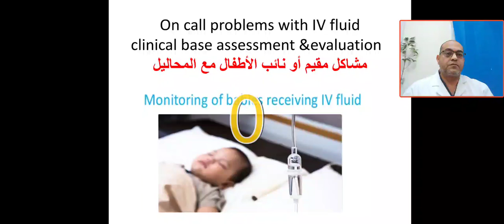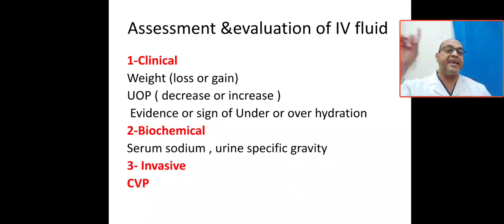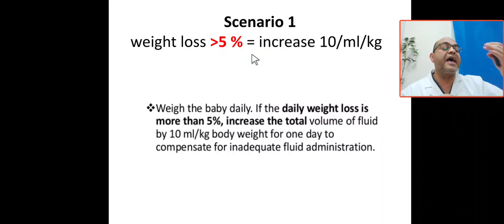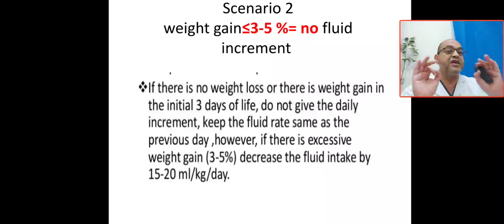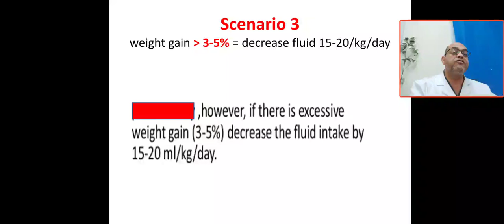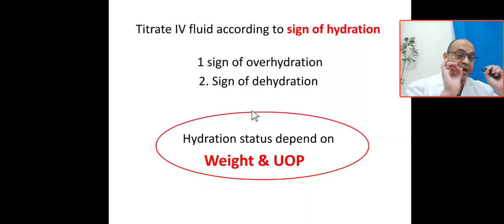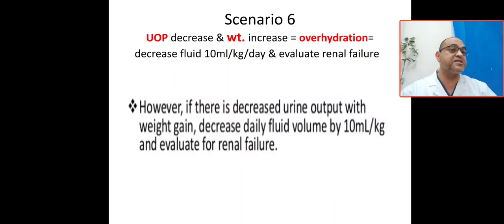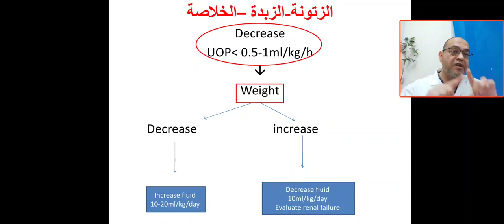How do U. can monitoring babies receiving IV fluid? on call problems, UOP, weight, hydration status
over hydration, under hydration, clinical assessment, evaluation,